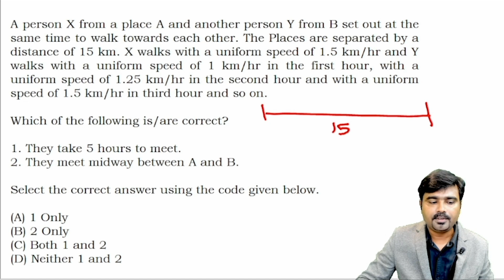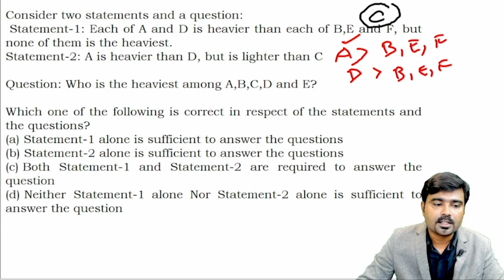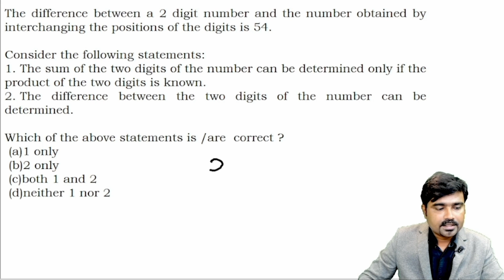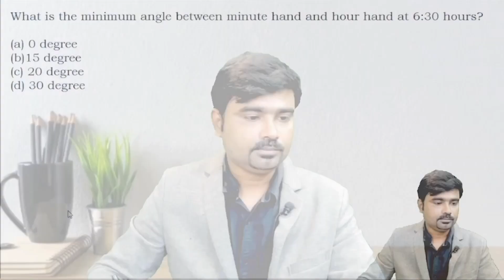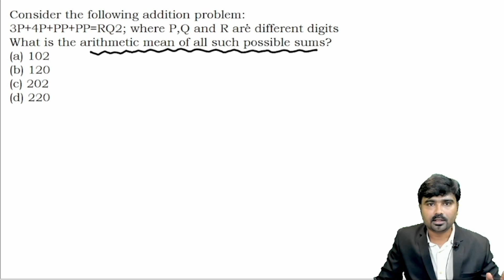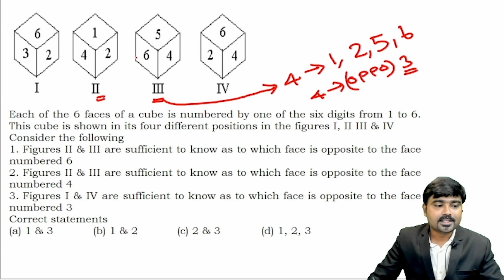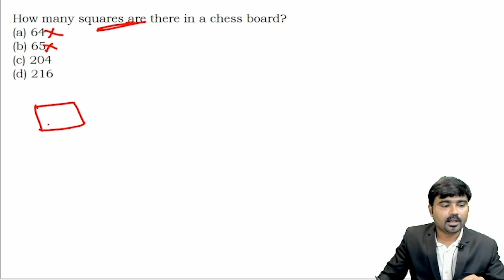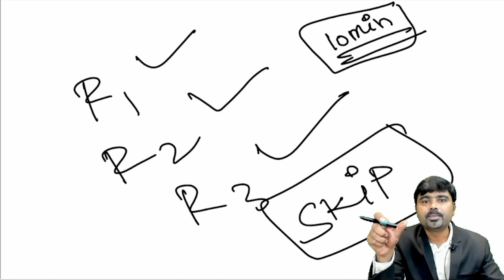Final Touch of CSAT Quantitative Aptitude | Don't miss to watch it |Mr. Prabhu C